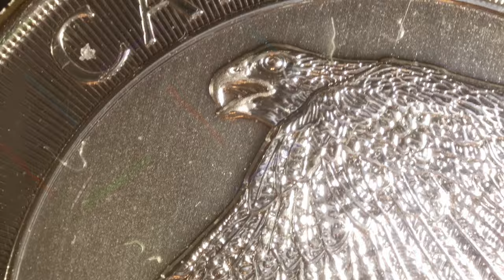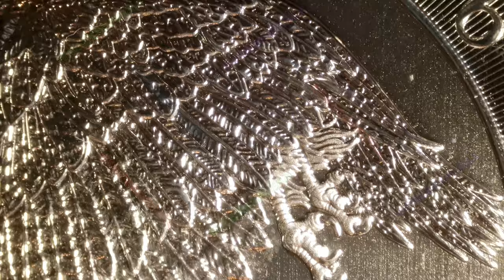2016 Snow (White) Falcon / Wildlife Series / Royal Canadian Mint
Year: 2016
Title: Snow (White) Falcon
Series: Wildlife
Mint: Royal Canadian Mint
1oz .9999 Silver